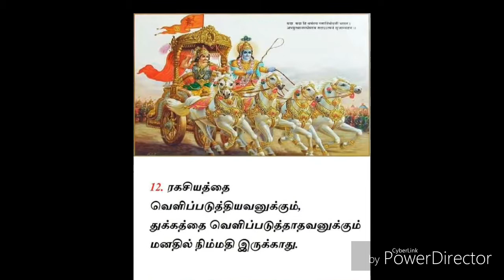பகவத் கீதையின் மகச்சிறந்த வசனங்கள் ...